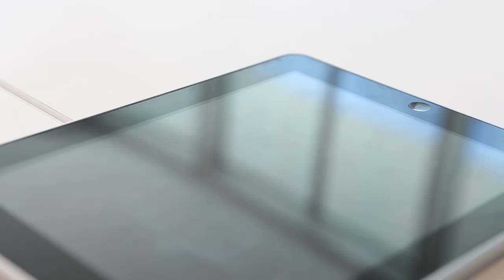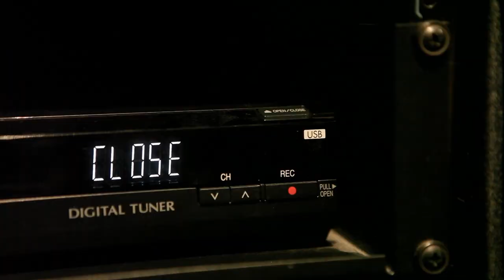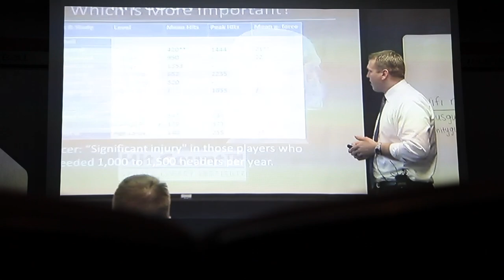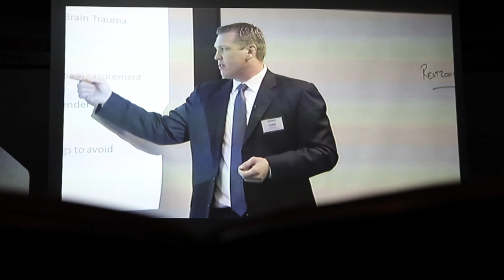Raising Canes: Ahead Of The Game, Pt. Two (S3, E10)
The latest episode of Raising Canes continues the showcase of Miami's industry-leading concussion testing procedures utilized by the sports medicine staff